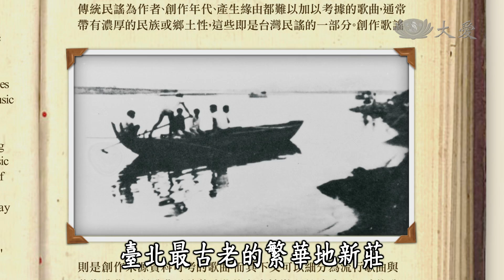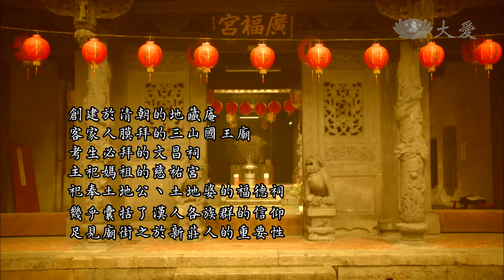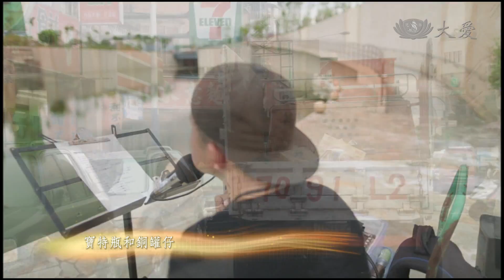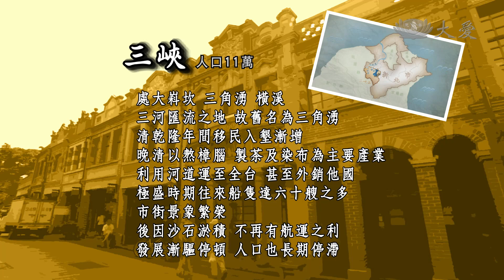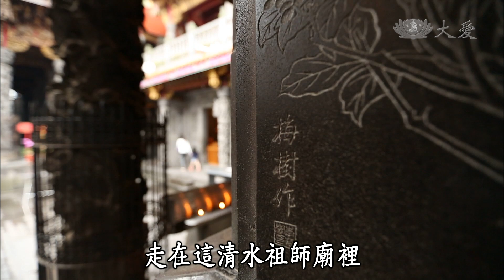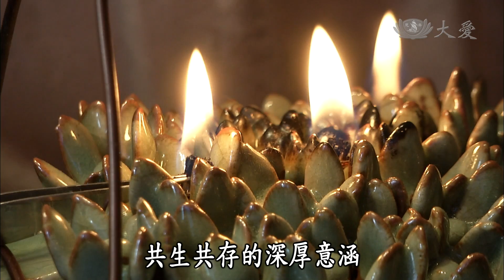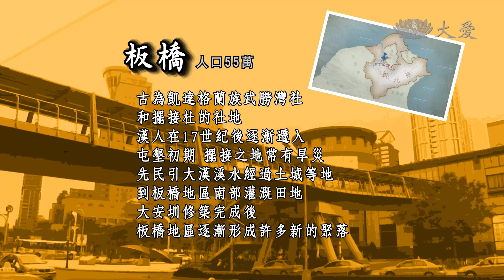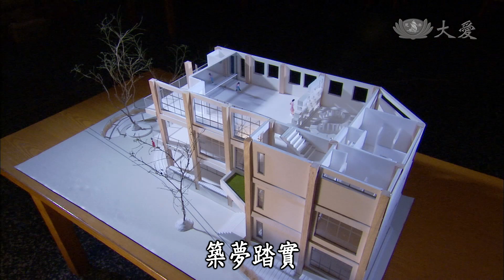【樂事美聲錄】20141121 - 新北市發展集錦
新北市是目前台灣人口最多的都市，根據內政部的統計，2014年共有近4百萬人設籍在此，新北市有如新板特區這樣熱鬧的都會區，也有如三峽這般富有鄉間氣息的慢活小鎮，彷彿就像是一個臺灣社會的縮影。
樂事美聲錄要帶著大家走訪新北市今昔的繁華地，去看看大台北盆地最早發展的商業區－新莊，在地的樂團與志工為了故鄉的美善所做的堅持與努力；古鎮三峽對於古典藝術保存與現代藝術推廣的用心；以及板橋水岸文化的歷史。

想了解新北市發展的軌跡，盡在本集樂事美聲錄。